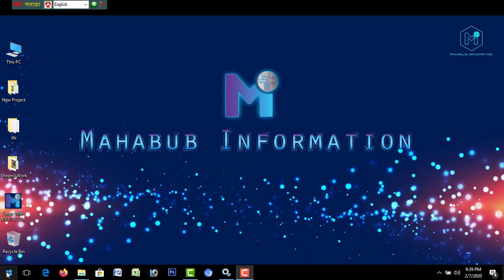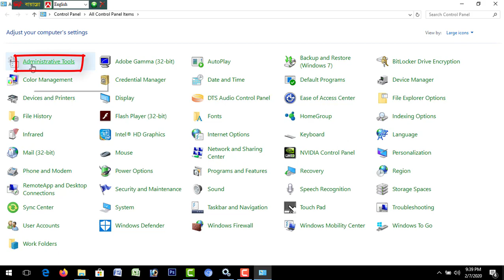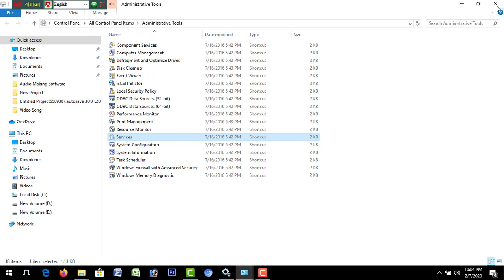How to Disable Windows 10 Automatic Update.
Dear viewers you will get solve the windows update notification problem in this video, you have to see this video first to last.